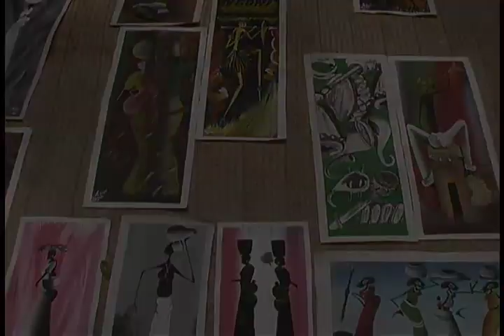Carousel School sends shoes to W.I.N. Malawi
Arrival in Malawi